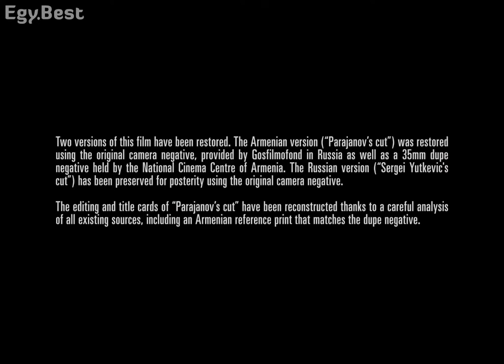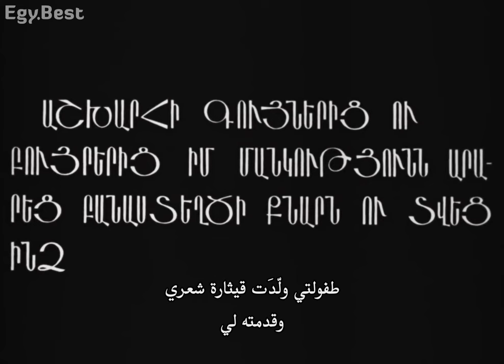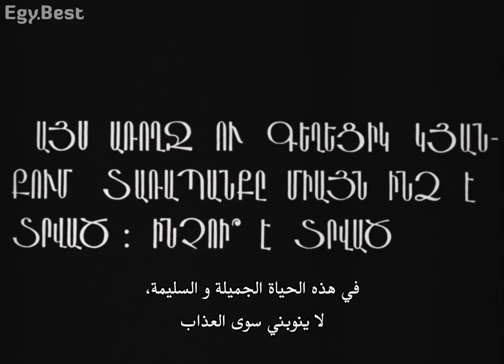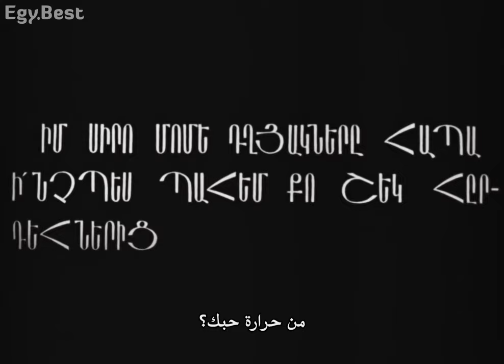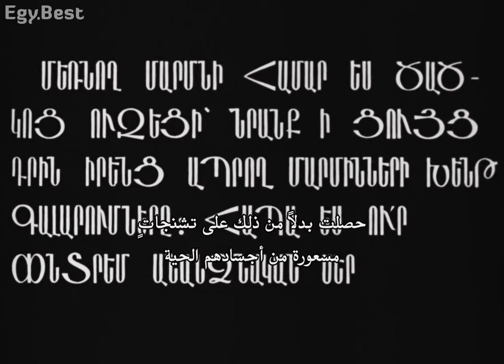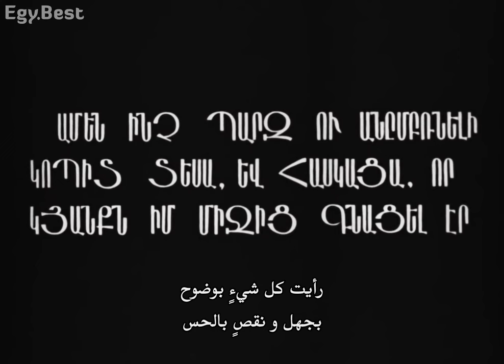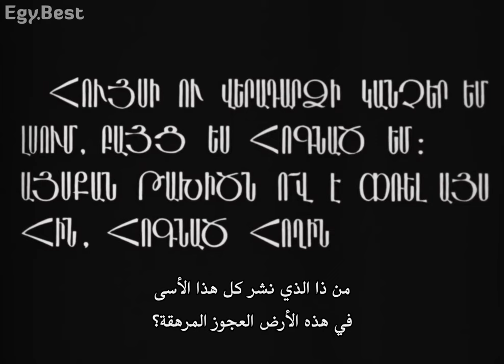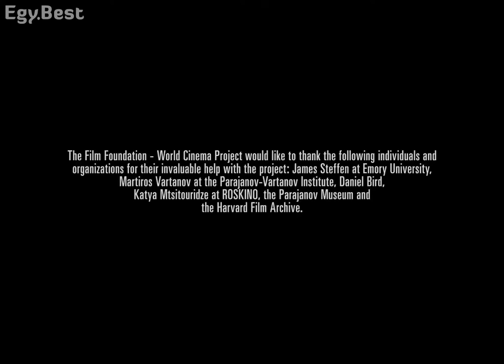فيلم لون الرمان the color of pomegranate 1969 مترجم بدقة عالية 1080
فيلم لون الرمان the color of pomegranates 1969 مترجم بدقة عالية 1080